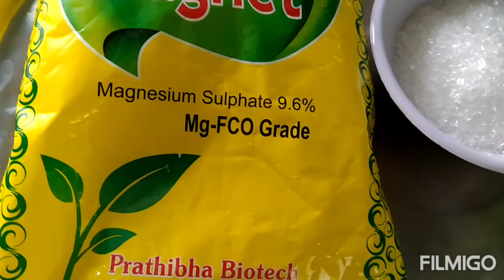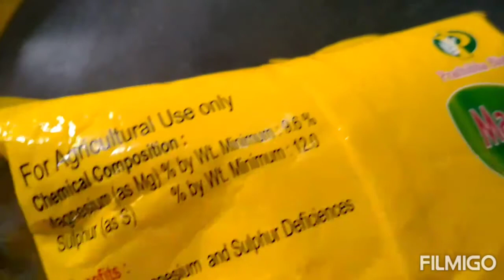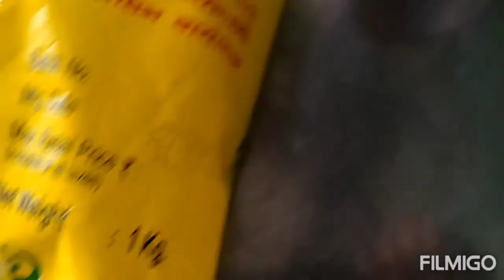Epsom Salt for Plant I Magnesium Sulphate I How to use Epsom salt I Magnesium Sulphate for Plant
Hello Freinds is video me mene epsom salt k bare me bataya hai
Epsom salt ko kese use kare or Kya Kya benefits hai Epsom salt k

Happy Gardening 🙏